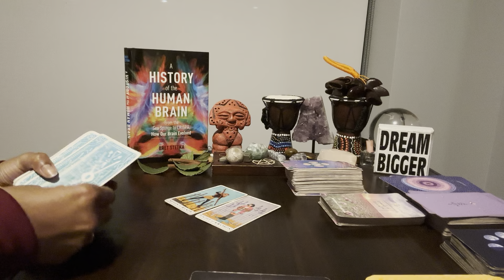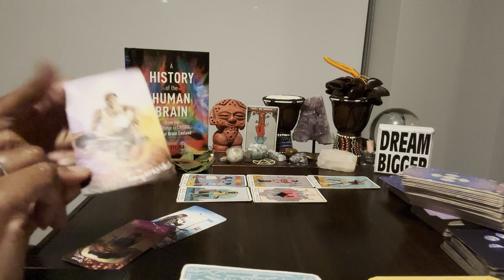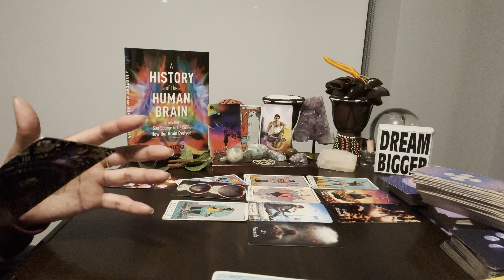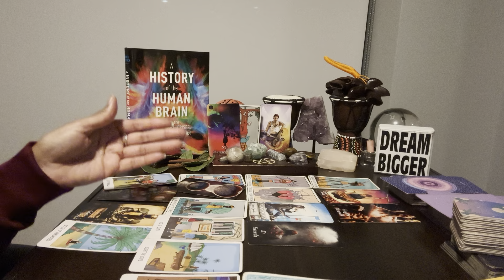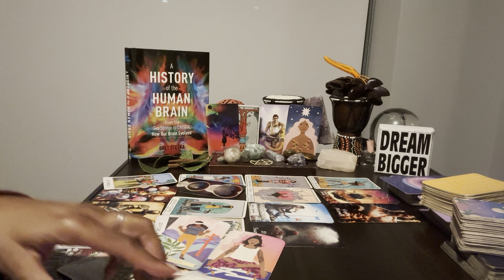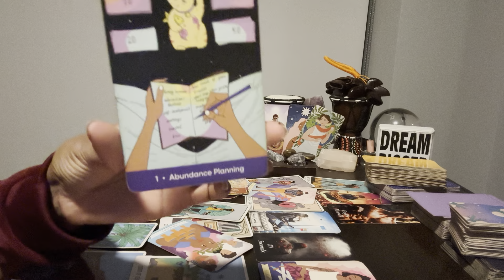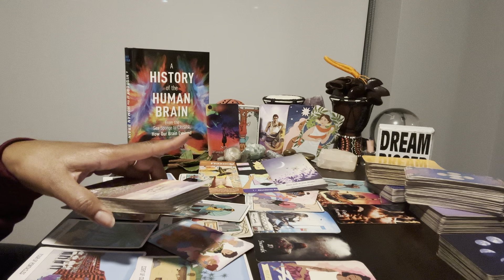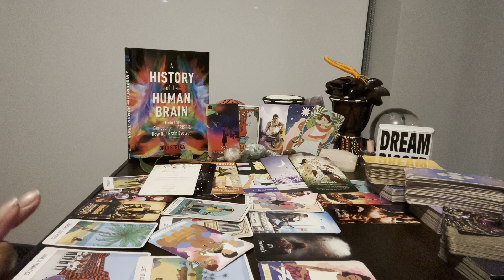Virgo: #4 - ACCEPTANCE - Their sacral chakra is out of alignment!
⭐️ Table Read: A HISTORY OF THE HUMAN BRAIN by Bret Stetka